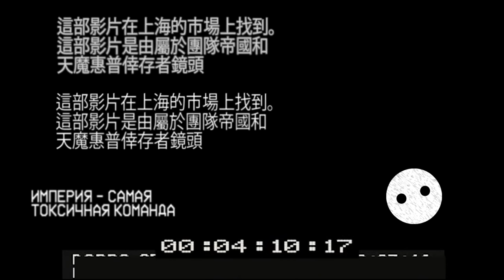[DAC2017]. Утерянная плёнка Omen by HP с DAC2017